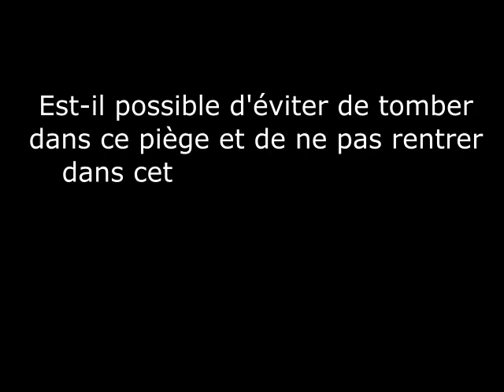Philo enfants : la confiance en soi.